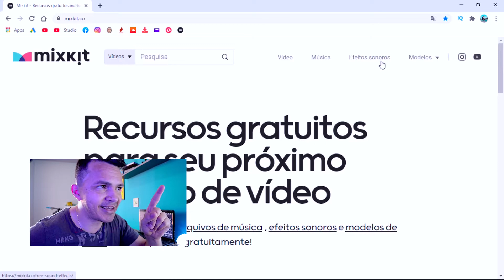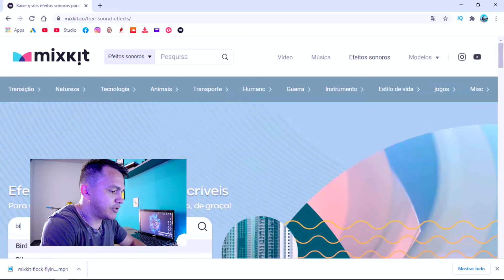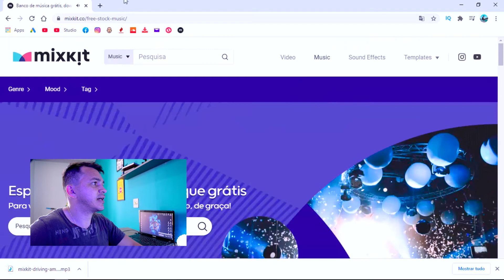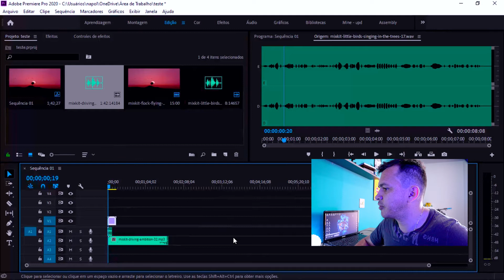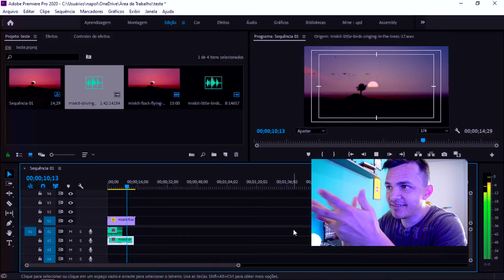Sem Direitos Autorais Musicas Sem compyright Efeitos Sonoros e Tudo Isso De graça MIXKIT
Neste vídeo eu trago um site que nos próximos dias vai ser o favorito do seu navegador, é um verdadeiro colírio para quem trabalha como edição de vídeo.

  Este site se chama MIXKIT e lá você encontra tudo de graça musicas sem direitos autorais ou a tão famosa musicas SEM COMPYRIGHT tudo de graça mesmo.

  O site achei completo para quem trabalha com edição de vídeo vai encontrar templates, transições, títulos, logótipo slideshow, instagram, youtube, ufá entre outros

  É Perfeito para quem trabalha com programas de edição de vídeo after effects, premiere pro, e outros software,  é tudo de graça.

musicas sem compyright
Efeitos sonoros
Templates
Videos
logotipos
lower third

Tudo sem Direitos Autorais

➜obrigado